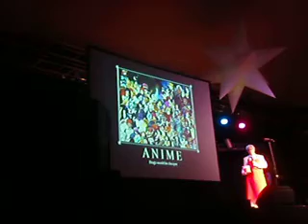colonel sanders at amecon omake 2010 kfc otaku box live and uncut (hitmanx2 from london expo)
For all those people who missed it here is my full skit from the amecon 2010 omake kfc otaku box live and uncut my sister amy had a copy that we just found I realy injoyed put this toghet and to see how much better I gotten since ayacon 2009 I can see everyone loved the mike towers joke I will be putting more skit togeht next year starting at minmaicon 17 and will be back for ayacon 2011 yes Iam the colonel sanders from london expo and hyper japan